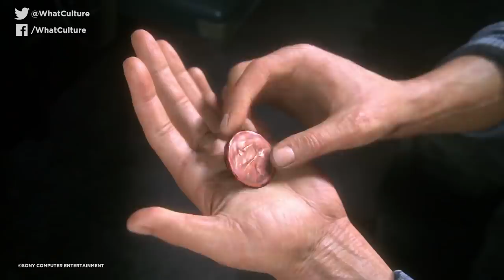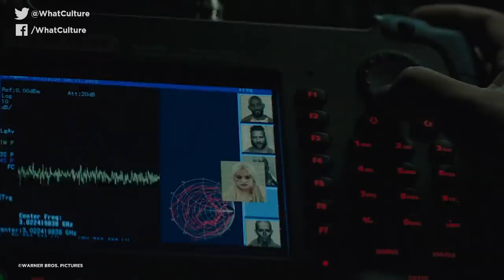10 Upcoming Movies That Have Already Been Saved From Sucking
Harley Quinn hates clowns now.